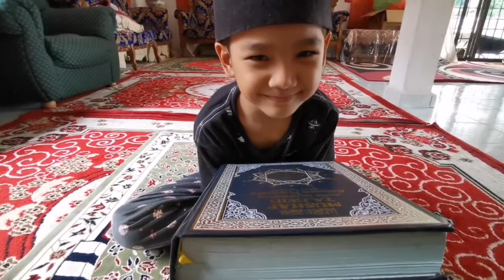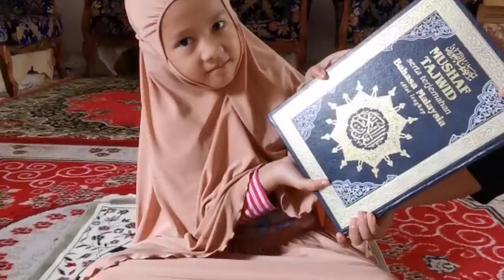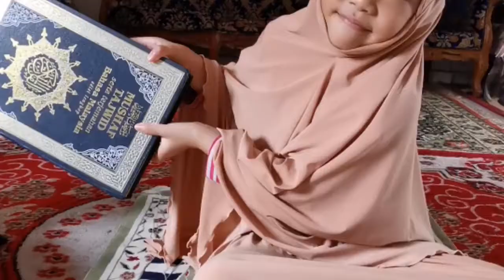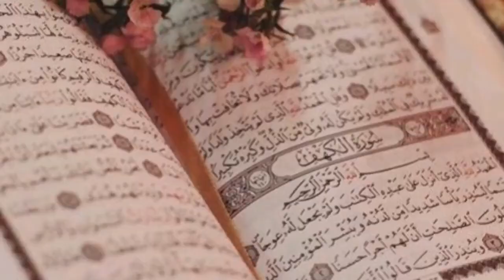Ramadhan syahrul al-Quran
Qurantime - Khatam al-Quran